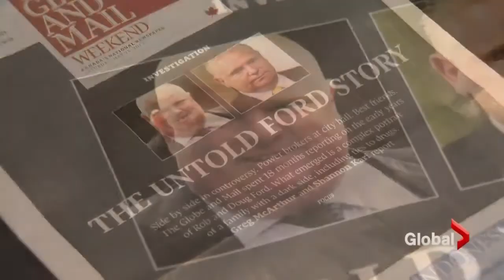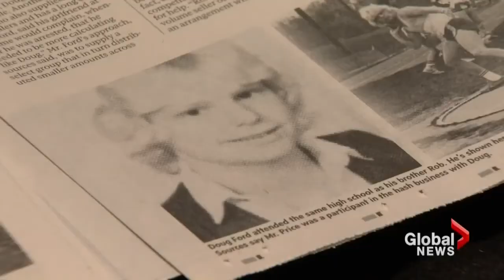Ford family allegations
There are allegations Toronto Mayor, Rob Ford's brother was involved in the drug trade.  Sean O'Shea has more on the accusations the Ford family vehemently denies.